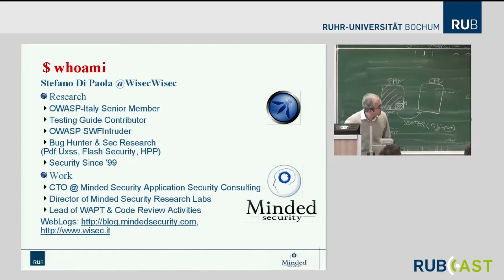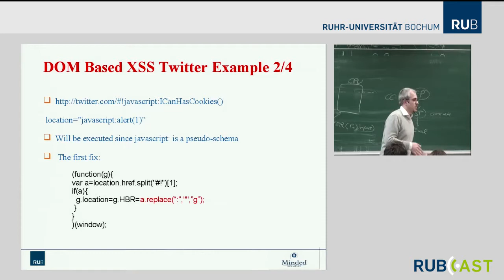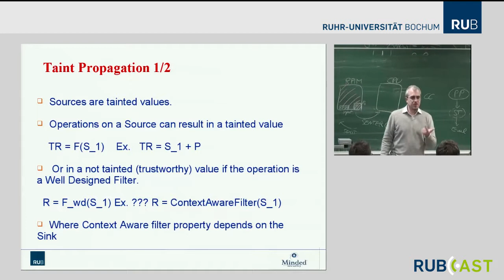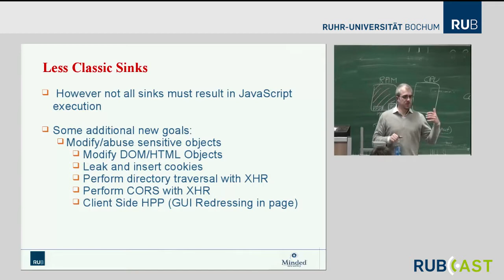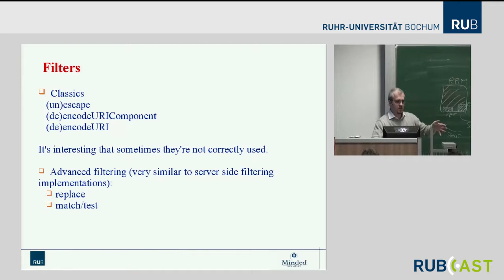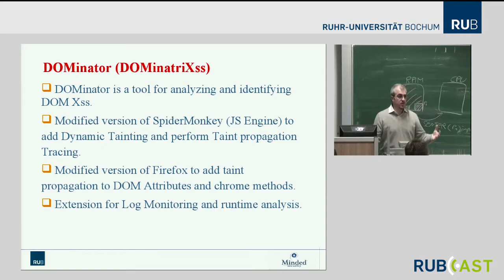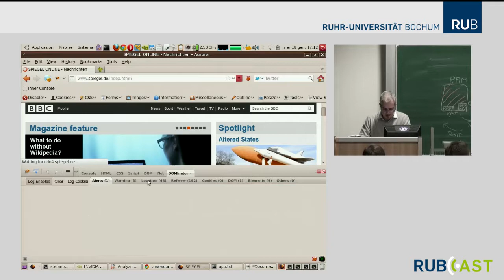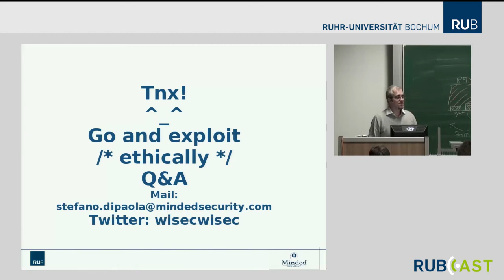Stefano Di Paola - DOM based XSS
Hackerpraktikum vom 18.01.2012